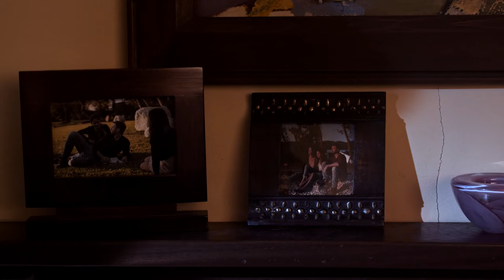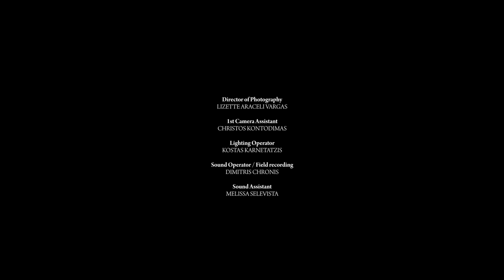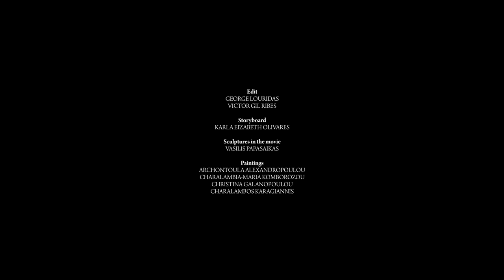The Clay and The Girl / Ο Πηλός και η Κοπέλα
Ο Παύλος και η Μαρία, ένα νεαρό παντρεμένο ζευγάρι, αντιμετωπίζουν τον πρόσφατο χαμό της κόρης τους.

ΠΡΩΤΑΓΩΝΙΣΤΟΥΝ: Σόλων Τσούνης, Πέτρα Μαυρίδη, Φιόνα Κατοίκου, Χριστίνα Γαλανοπούλου

Pavlos and Maria, a young married couple, face the recent loss of their daughter.

STARRING: Solon Tsounis, Petra Mavridi, Fiona Katoikou, Christina Galanopoulou

CREW
George Louridas - Director & Script
Lizette Araceli Vargas- Director of Photography
Kostas Karnetatzis - Lighting
Maria Iosifidi - Director's Assistant
Dimitris Chronis- Sound
Melissa Selevista - Sound Assistant
Areti Katsoula - Still Photography
Christos Danakas- Original Music Score
Vasilis Papasaikas - Original Sculptures
George Louridas & Victor Gil Ribes - Edit
Animus Mentis Media - Color
Dimitris Chronis - Sound Design
Ilias Kourtparasidis - Poster

PRODUCTION TEAM
Dead Company - Production Company
Aluxal Karachalios - Co-Production
Gaetano Sciuto - Co-Producer
Christos Kontodimas - Production Co-ordinator

Awards

Cannes World FIlm Festival (2021)
Best Director Indie Short Film: George Louridas
Best Song: "What Can Break This Echo" Christos Danakas, George  Psomiadis Breadman
Best Singer: George Psomiadis Breadman

New York International Film Awards (2022)

Crown Point International Film Festival (2022)
Best Score: Christos Danakas

Eastern Europe Film Festival (2022)
Best Original Music: Christos Danakas

(you will have to unzip it after)